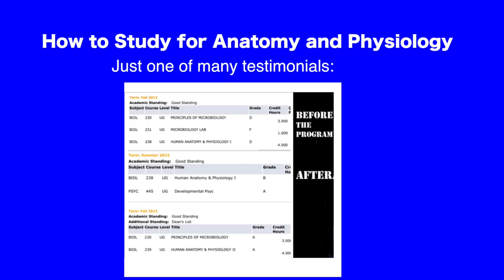How to Deal With Jealously in Nursing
Honestly when it comes to nurse’s being rude or trying to take advantage of me, perhaps that is jealously. Beyond that, I maybe don’t notice or pay attention to jealously otherwise.
If I do experience jealously, I deal with it this way (the way in the video). It is simple, I know… but it is incredibly effective.
I hope you like this tip!
See you next Monday!